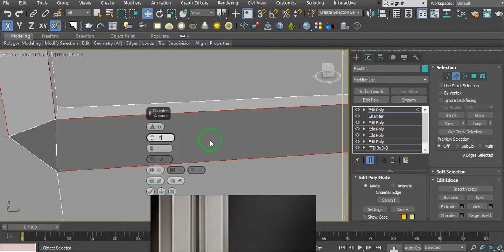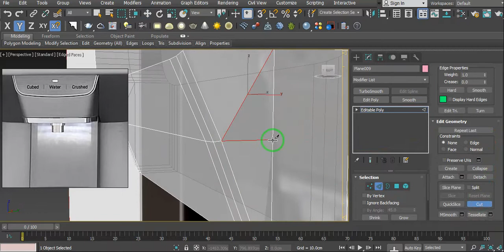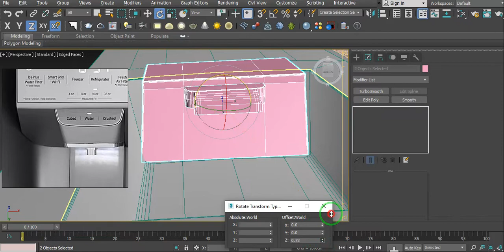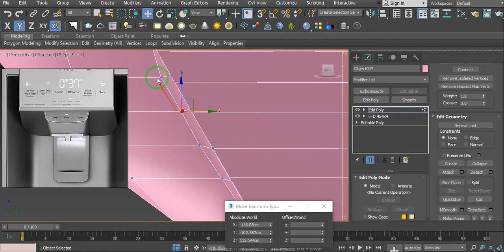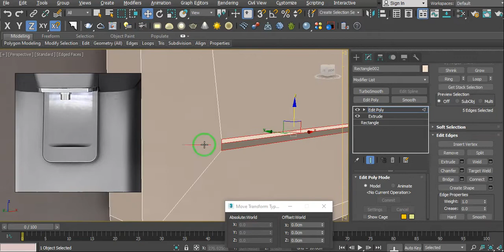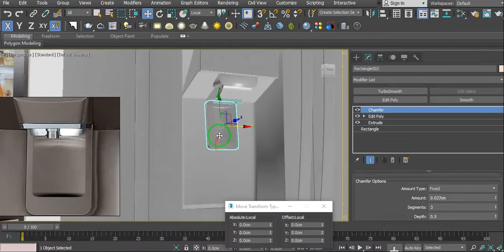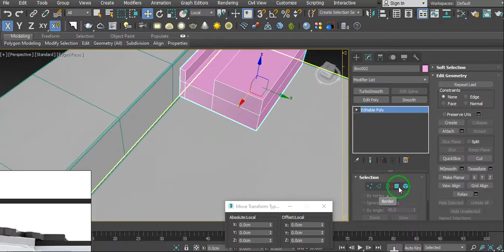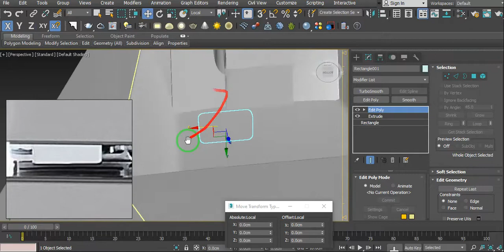Refrigerator 3d model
Refrigerator 3d model in 3ds max
Part B